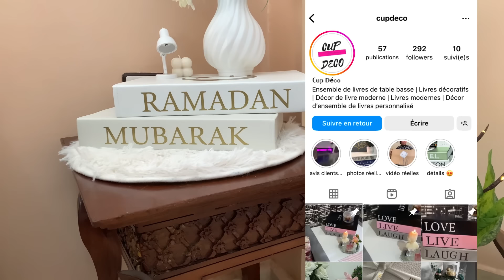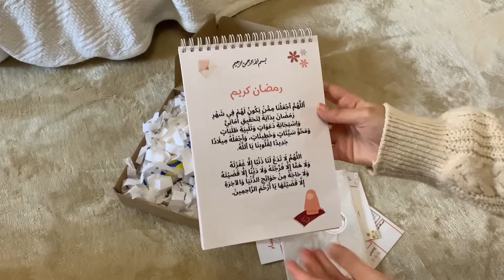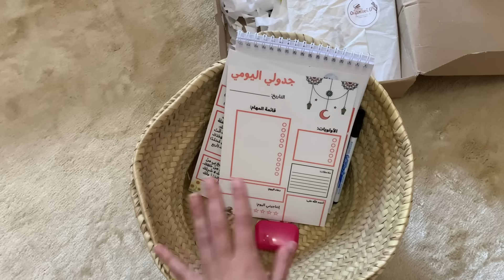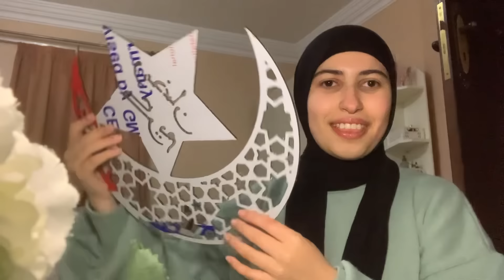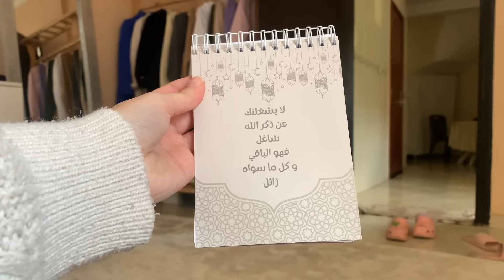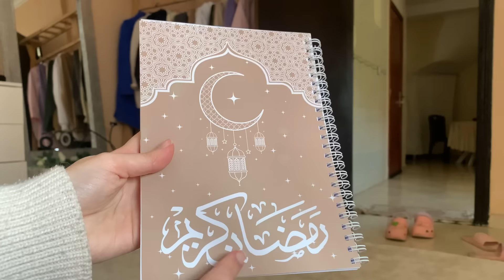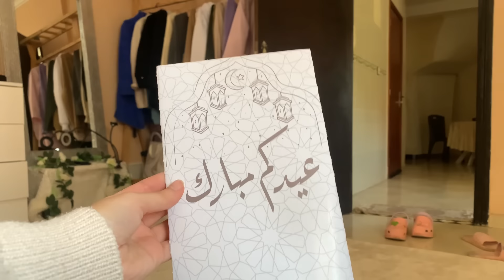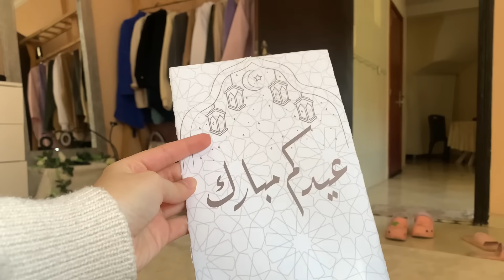RAMADAN PREPARATION🌙| Goals | Decoration | cleaning | Unboxing تجهيزات رمضان ، كيف تغير من نفسك !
Welcome to Manal's World! 🌟

Hey there, wonderful souls! 📖🍬I'm Manal, and this channel is your gateway to motivation, creativity, and conquering life's challenges. ✨

🎂 Born: March 30, 2002
🌍 Based in: El Jadida, Morocco
📸 Capturing Life: iPhone XR
✂️ Editing Magic: VN App
💻 Ipad : pro 2020 128G

🚀 What's Inside:
🌠 Motivation
🧠 Tips & Guidance
🌄 Challenges
📖 Study Insights
📆 Daily Vlogs

Thanks for being a part of my world; let's make it extraordinary! 💖🚀